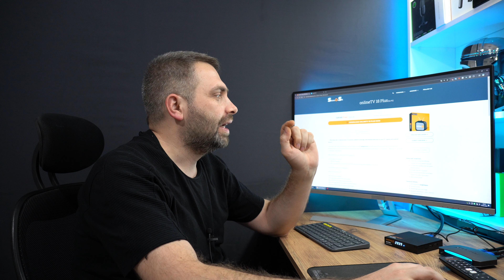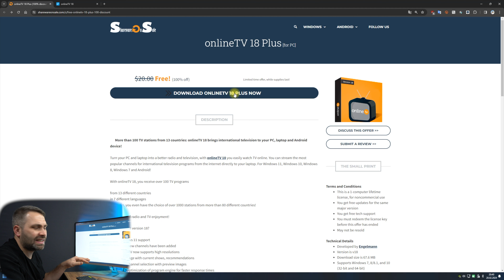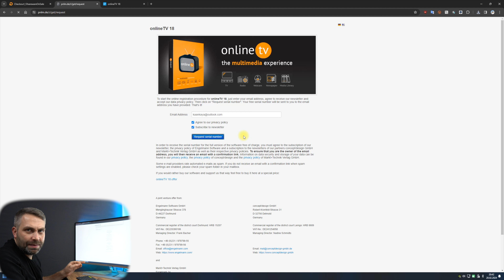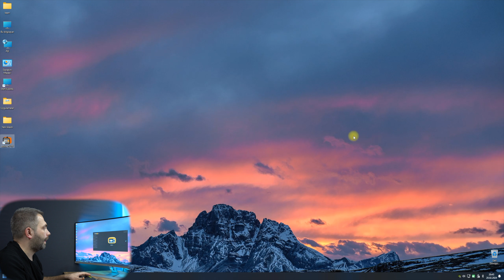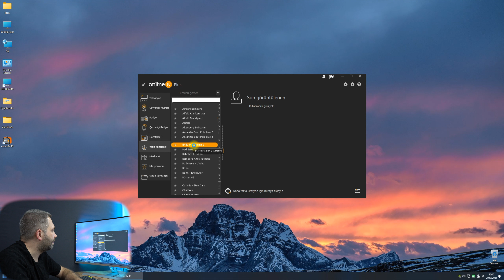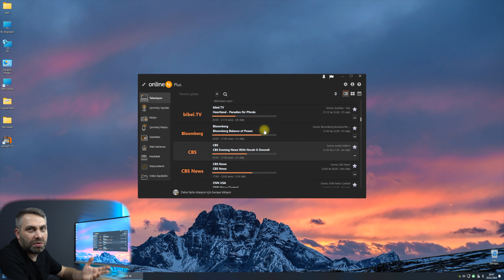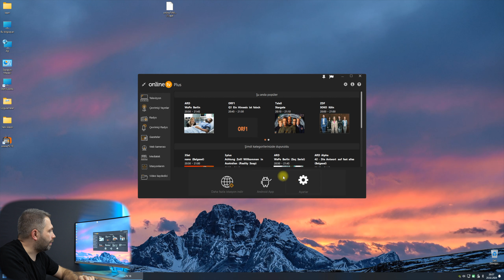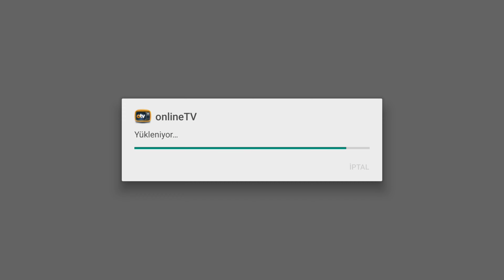DÜNYA'DAN 100'DEN FAZLA TV KANALINI ÜCRETSİZ VE YASAL İZLEYİN...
Herkese Selamlar Arkadaşlar, Bugün sizlere Tüm dünyadan televizyon kanallarını yasal ve ücretsiz bir şekilde izleyebileceğiniz bir yazılım kampanyasını tanıtacağım. Türkiye den çok fazla kanal olmasa da dünyadan epey güzel kanal bulunuyor. Özellikle bizi yurtdışından izleyenler çok sevecekler. Umarım videomuz sizlere faydalı olur.

00:00 Uygulama Bilgileri
01:30 Lisans Alma
04:55 Yükleme ve Aktivasyon
05:45 Arayüz ve Kanallar
09:08 Android Kullanımı
11:30 Kapanış